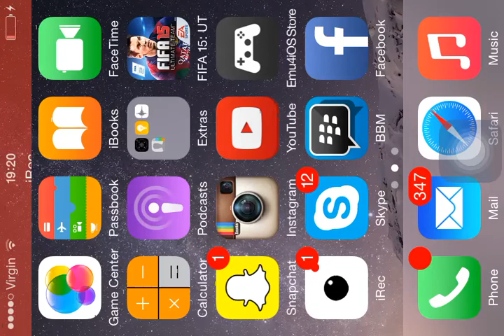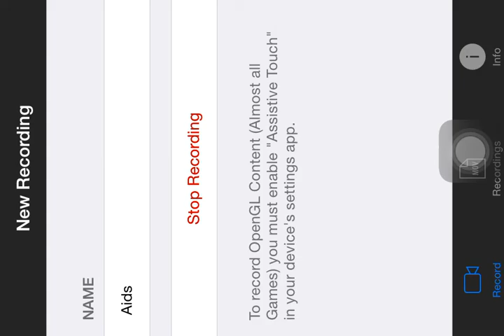HUNT FOR CALLUM CHAMBERS! - Fifa 15 ios Pack Opening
Sub for more pack openings And don't forget to suggest a came